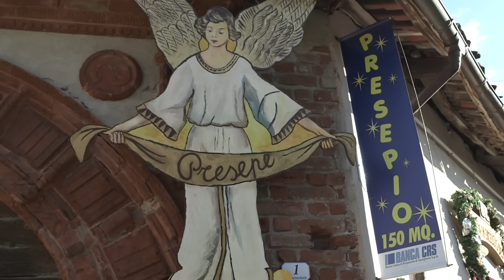Presepe Artistico Meccanico di Villanova Solaro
Il presepe di Villanova Solaro è una tradizione che vede i propri albori nella Chiesa Parrocchiale di San Martino intorno agli anni 50 del Novecento. Inizialmente costruito con materiali di recupero, il presepe si componeva di statue lignee scolpite a mano, alcune delle quali risalenti all''800. Con l'introduzione di alcune statue animate, dal 1985 il presepio si guadagna il titolo di Presepio Meccanico.

Decisivo e fondamentale, per tale svolta, il lavoro di alcuni giovani del paese. Un gruppo affiatato di persone a cui tale tradizione stava e sta tutt'ora profondamente a cuore. Tipico nel suo stile il presepe di Villanova Solaro diventa così una rappresentazione realistica e dettagliata delle nostre vallate e dei nostri ambienti rurali. Tutta la tradizione e il folclore cuneese vengono rese vive dai personaggi animati che nostalgicamente ci fanno rivivere quelle arti e quei mestieri che furono.